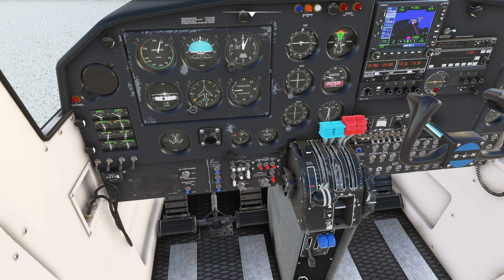Berlevag to Batsfjord - MSFS 2020 - Norwegian Tour - Leg 25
Båtsfjord is the administrative centre of Båtsfjord Municipality in Troms og Finnmark county, Norway. The fishing village is located along the 13-kilometre long Båtsfjorden, an inlet from the Barents Sea, along the northern coast of the Varanger Peninsula.

The 25th leg of this Norwegian tour sees me depart from Berlevag for another short flight, this time to Batsfjord around 21nm away.

SPECS:-

1 TB Seagate (1000 GB) SATA-III HDD 7200 RPM 64MB Cache
256GB Samsung PM961 M.2 SSD, Read 3100MB/s, Write 1400MB/s - Silent

Addons:-

          Carenado Do228
          Alabeo Cessna 400
          Majestic Dash